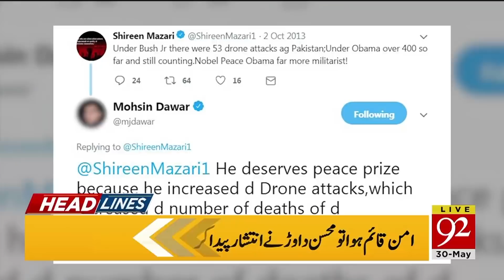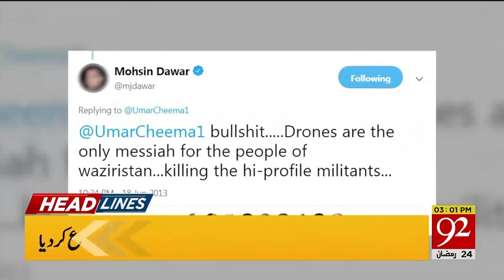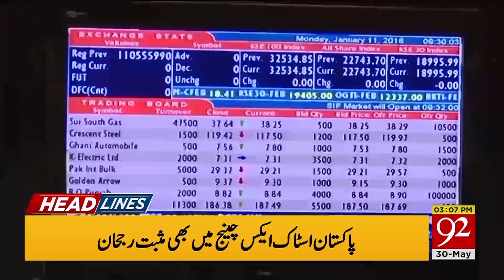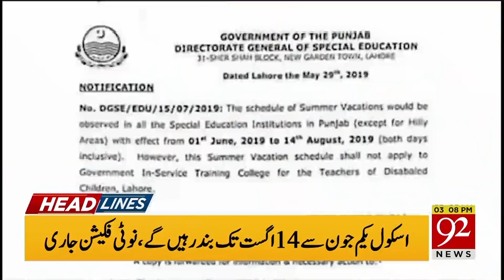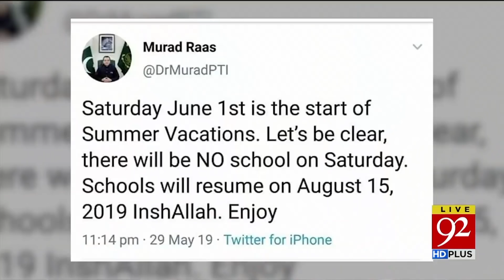Headlines | 3:00 PM | 30 May 2019 | TSP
The Islamabad High Court (IHC) extended the interim bail of PPP co-chairman Asif Zardari and Faryal Talpur till June 10.